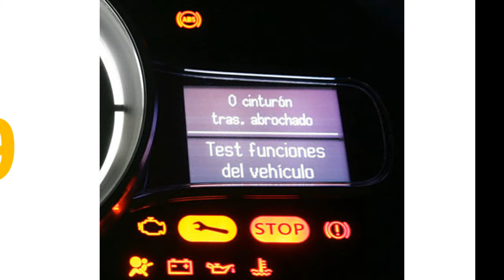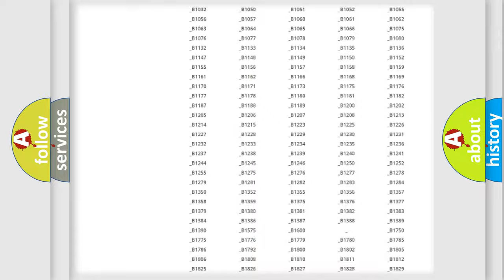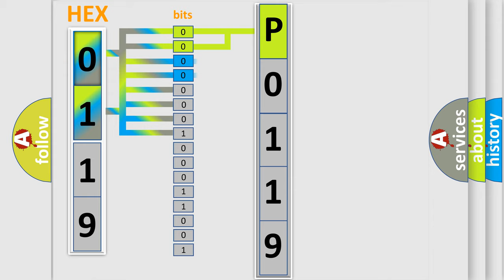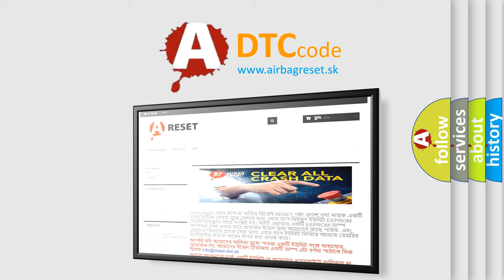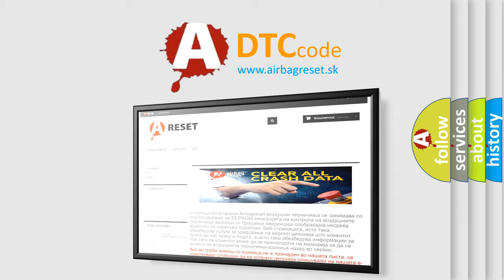DTC Mercury P0119 Short Explanation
Contents:
0:21 Basic DTC analysis according to OBD2 protocol standard.
1:48 Insight into programming
2:58 A diagnostically understandable description of the Diagnostic Trouble Code
3:05 Basic error definition

Make
Mercury
Code
P0119
Definition
Trans Preference Switch Circuit Low
Description
The battery voltage must be between 90-160 volts  Ignition switch in the RUN position  The Tow or Haul switch must be activated
Cause
Perform a visual inspection for loose or poor connections at all related componentsRefer to Testing for Intermittent Conditions and Poor Connections in Wiring Systems